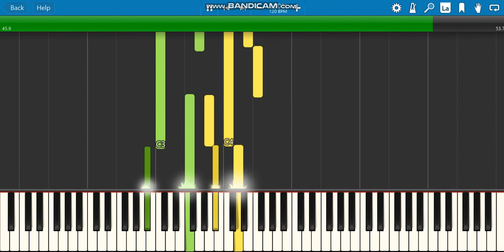nearer my god to thee